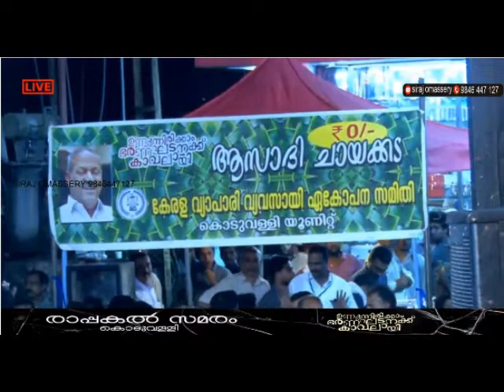പൗരത്വം തെളിയിക്കാൻ ഞങ്ങൾക്ക് മനസ്സില്ല.മുഹമ്മദലി കിനാലൂർ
ഉണർന്നിരിക്കാം ഭരണഘടനക്ക് കാവലാളായി കൊടുവള്ളിയിൽ നടത്തിയ പ്രൗഢമായ പ്രഭാഷണം